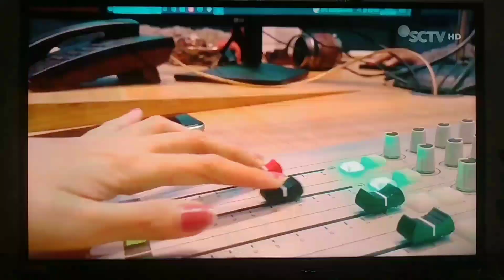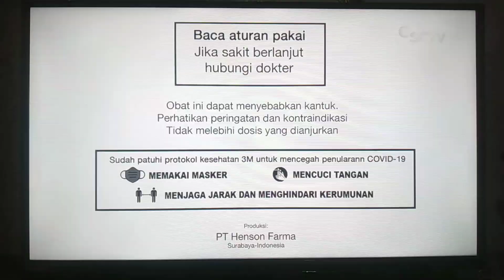Jeda Iklan Pengganti Adzan Maghrib SCTV HD (14 Januari 2024, 18:18 WIB)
MUX SCTV Jember 27 UHF.